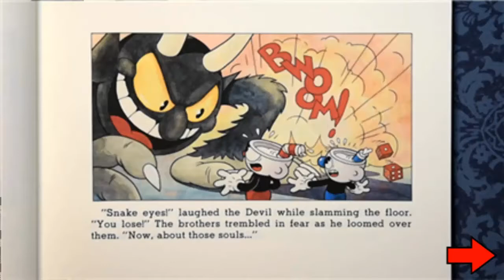CUPHEAD LITE PARA ANDROID TESTEI E TIVE UMA SURPRESA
Canal do criador do Cuphead Elite